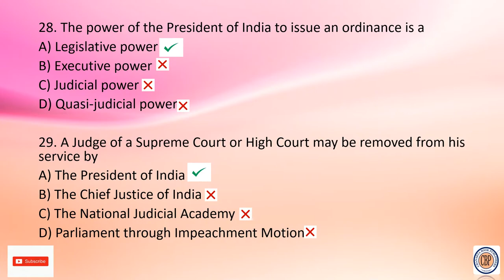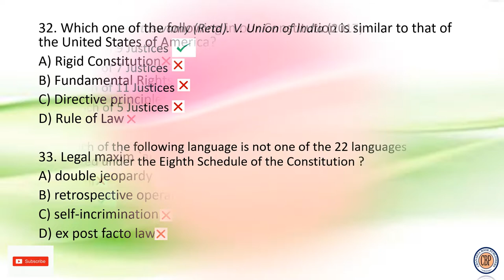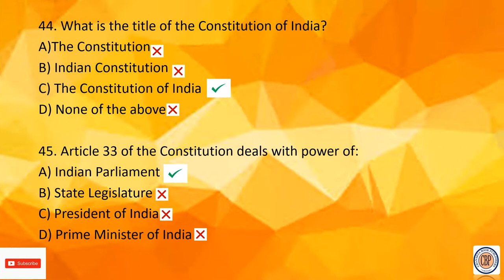Constitutional Law: Solved Paper Part-2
NATIONAL ONLINE QUIZ ON CONSTITUTIONAL LAW
Held on June 15, 2020